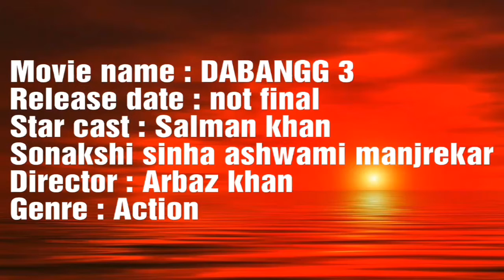Top 3 upcoming movies of salman khan... 'Must watch '. Smash Tech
By smash tech
By smash tech
By smash tech